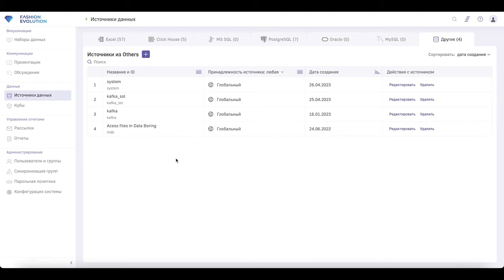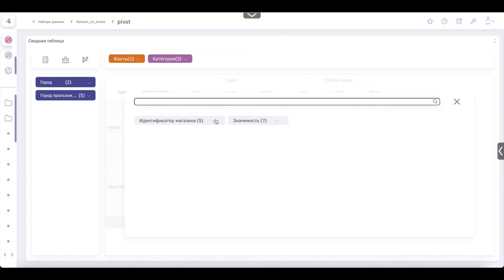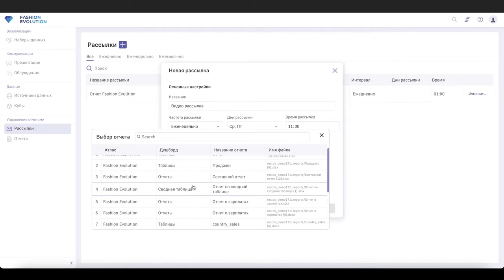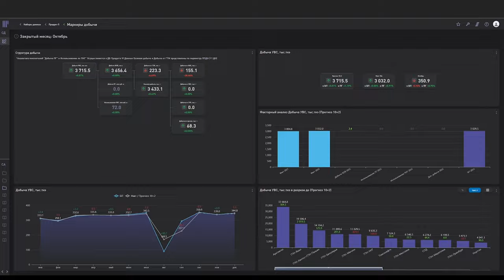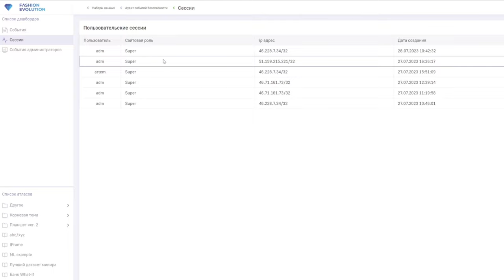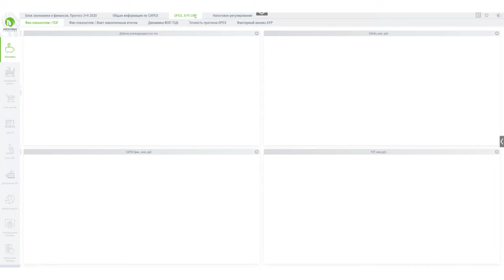Luxms BI аналитика, визуализация, контроль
Luxms BI используют крупные компании нефтегаза, энергетики, здравоохранения, а также телекоммуникационные, логистические, транспортные и финансовые организации.

Luxms BI облегчает ежедневную работу с управленческой информацией с помощью широкого набора средств для анализа и визуального контроля данных. Процесс организован таким образом, чтобы руководитель моментально видел, что происходит, насколько это совпадает с бизнес-целями и в чём причина отклонений.

Прогрессивная ролевая модель
Расширенный функционал настройки ролевой модели для всех сценариев пользовательской работы (Viewer, Developer, Designer, Self-Service, Data-Engineer, Infosec, Publisher, Admin), а также возможность тонкой настройки прав доступа ко всем объектам внутри атласа (дэшбордам, дэшлетам, и т.д.).
Гибкая система настройки ролевой модели позволяет соответствовать современным требованиям информационной безопасности.

Продвинутые возможности информационной безопасности
Расширенные возможности управления парольными политиками, централизованный интерфейс для работы с журналами событий безопасности, поддержка keycloak, интеграция с SIEM

В Luxms BI есть встроенный No/Low-Code ETL/ELT-инструмент Luxms BI Data Boring.

Загрузка Excel
В Luxms BI реализована простая работа с загрузкой Excel: можно использовать Excel как источник данных, просто перетащив его на страницу дэшборда. Также есть возможность простым способом обновить или дозагрузить Excel в уже созданный источник данных.

luxms,
luxms bi,
гк luxms,
luxms data boring,
luxms bi документация,
luxms bi цена,
luxms group